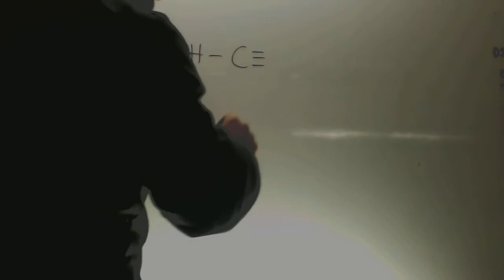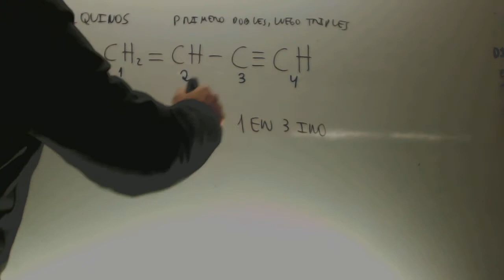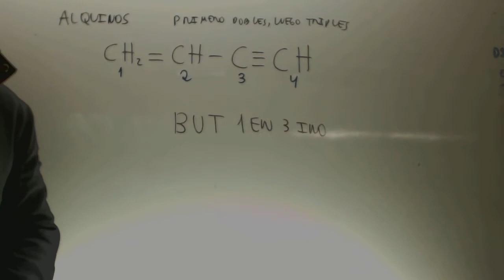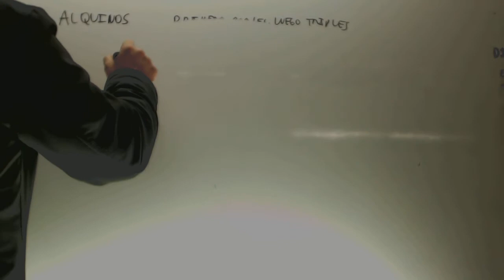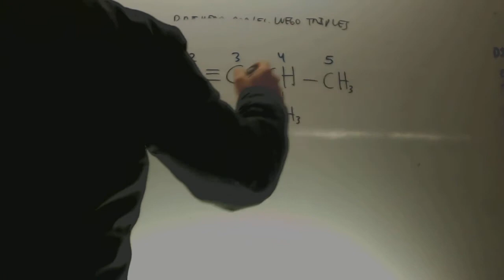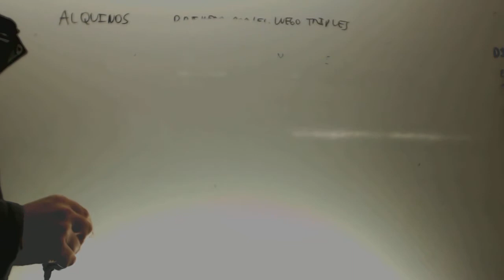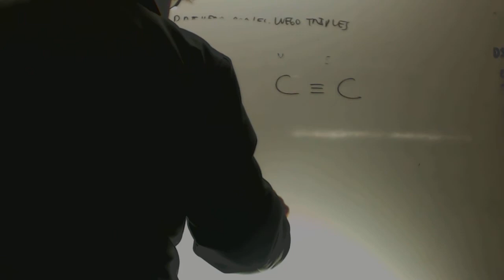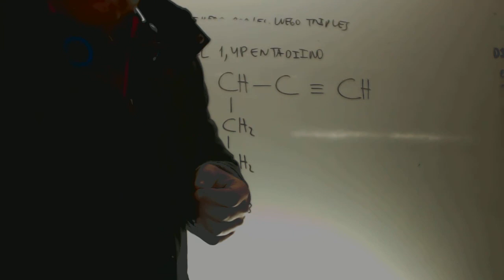Alquinos Ejercicios Formulacion organica Quimica Acceso CFGS Academia Usero Estepona